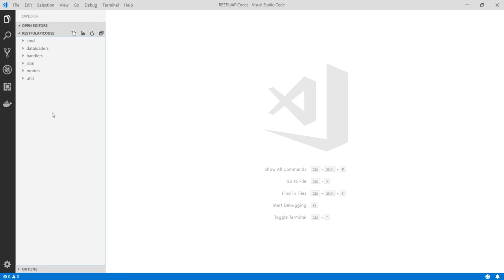Golang Projesi : Uygulama Yapısını Oluşturmak